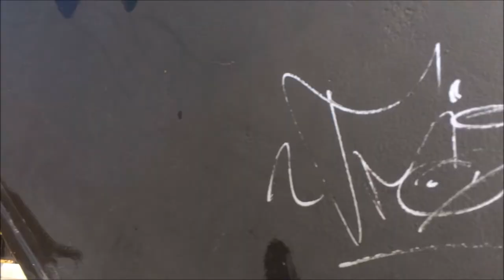Old Lorain Road Bridge (Rocky River, Ohio)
A video survey of the Old Lorain Road Bridge in Rocky River, Ohio. While a modern construction, the Old Lorain Road Bridge is a nicely designed bridge over Rocky River in a park setting. It fits quite well in the tranquil atmosphere of the area.

Rocky River Reservation is part of the Cleveland Metroparks. Rocky River is a western suburb of Cleveland, Ohio.